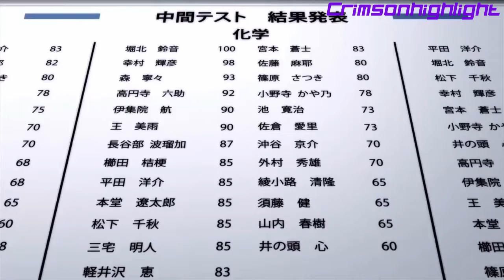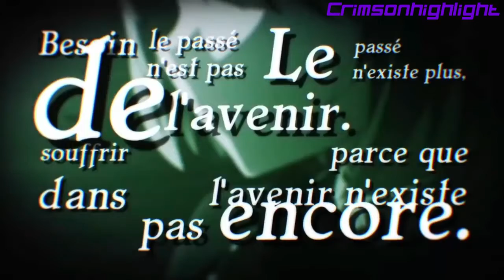Classroom of the elite [amv]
enjoy guys I hope you like it see you at my next amv
Song:NEFFEX Rumor

Lyrics
She's got some nice long hair and you know that she's a bad chick
All the boys stare, can't help it, it's a habit
Clothes that she wears, short skirt and a jacket
I just wanna get her all alone on a mattress
I just wanna have it, I just gotta have it
Head to her toes, yeah they say that she's elastic
Yeah the whispers all around say she has a reputation
Don't believe it 'til I see it so I want a demonstration
And I'm not the type to wait…